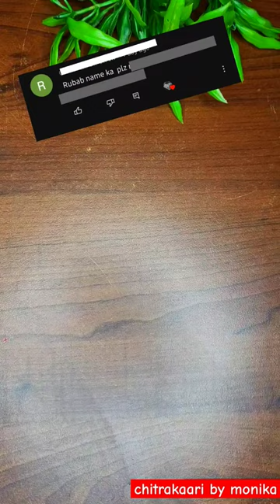writing my subscribers name using floating ink pen [6]😊😊😊😆shortvideo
🎨 Unleash your creativity with easy-to-follow drawing and art tutorials tailored for beginners. Join me on this artistic journey as we explore step-by-step guides, unlocking the joy of expressing yourself through simple yet stunning creations. Let's turn imagination into reality together!